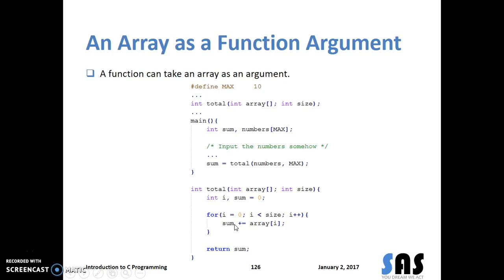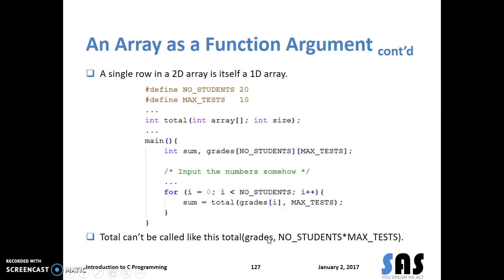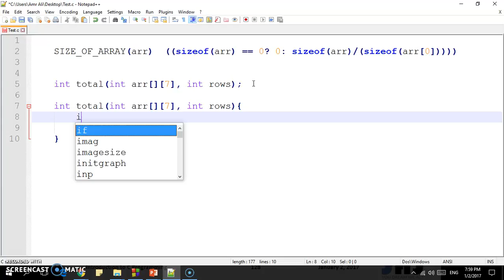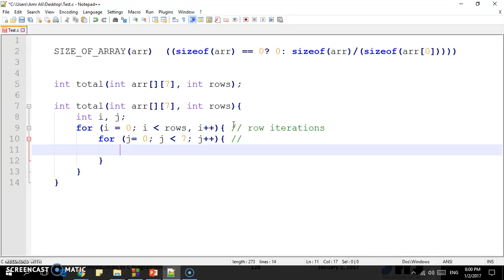38AR - Arrays as Functions Arguments